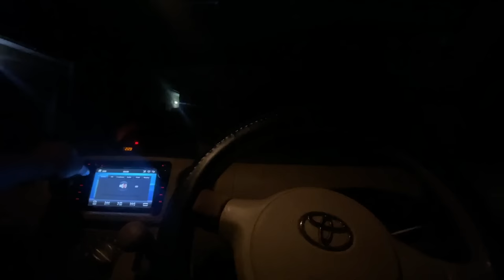Avoid These Streets In Kampala Uganda at night, WRONG ROUTE KAMPALA CITY 2023 || Travel Vlog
Hey Guys, welcome again  to another video.
in this videos I'm showing you deafferents streets of Kampala where you should be careful visiting it at night alone.
and also how young girls are expose on prostitutions here in kampala.